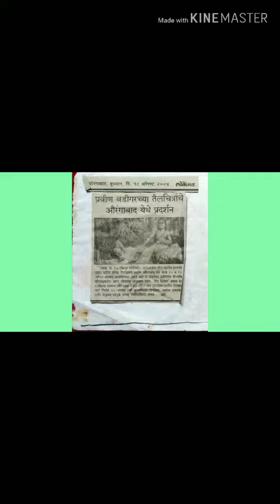Seketch by प्रवीण बडीगर लातूर